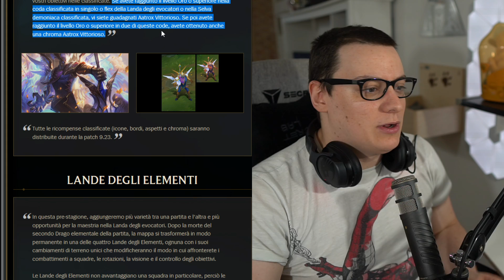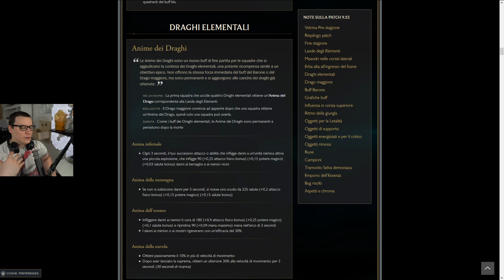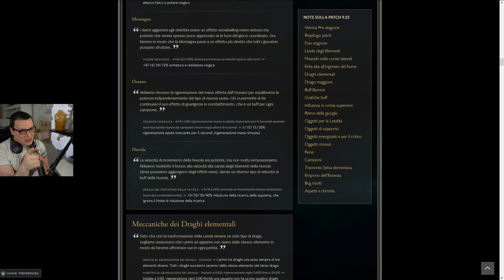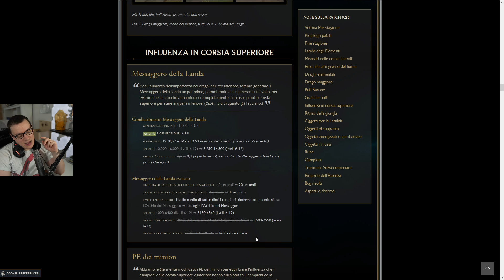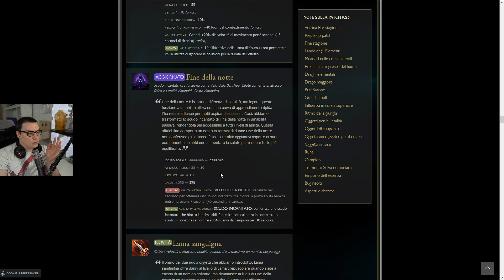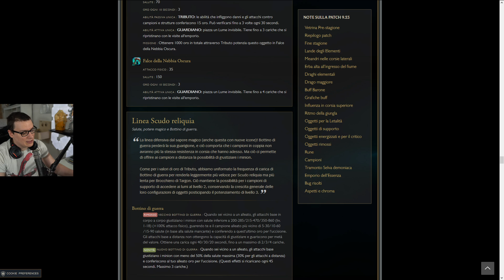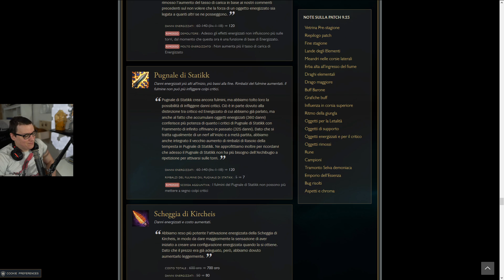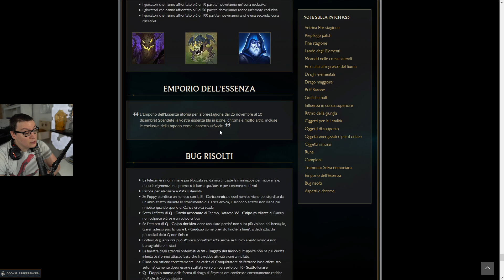ANALISI PATCH 9.23 - PRESEASON